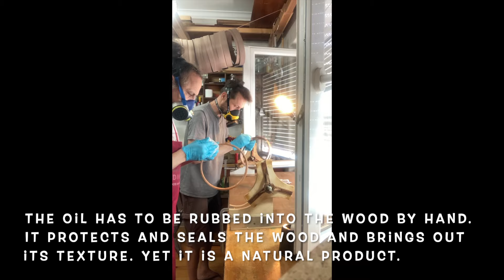How to build a pandeiro frame in 12 minutes (time lapse) - part 1: the wood work (HP Percussion)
This video shows the complete process of building our HP pandeiro frame. We hope to give you an interesting inside-view in what we love to do.

Matthias Haffner & Anders Perander